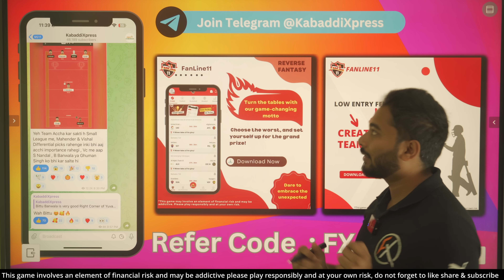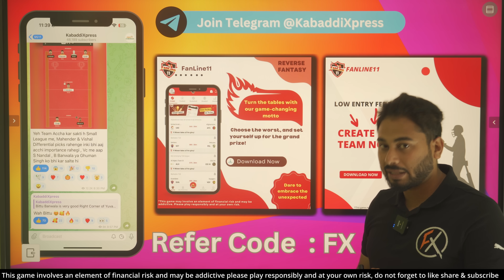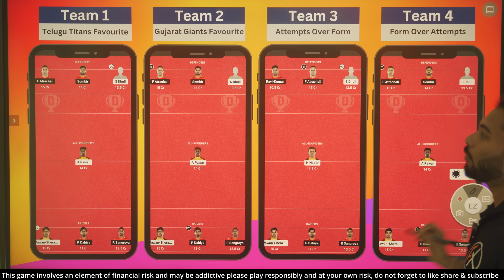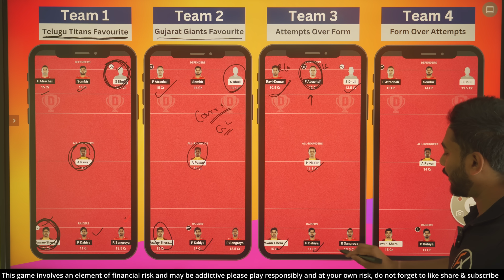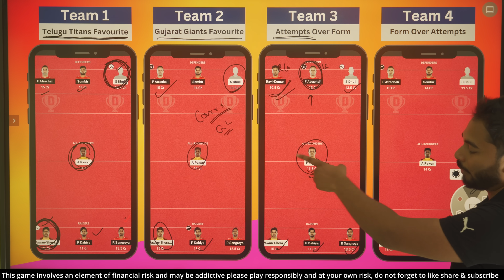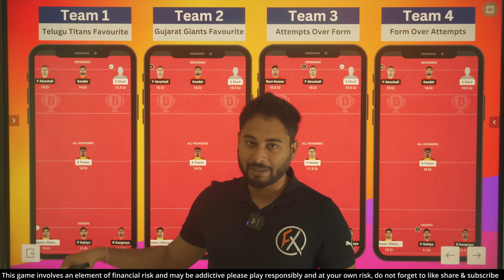TEL vs GUJ Dream11 Kabaddi,TEL vs GUJ Dream11 Prediction,Telugu Titans vs Gujarat Giants Kabaddi PKL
TEL vs GUJ Dream11 Team Prediction | TEL vs GUJ Kabaddi Dream11 | Telugu Titans vs Gujarat Giants Kabaddi | Will Parteek Dahiya will Score another Super 10 today ? , Will Pawan Sehrawat will Score another Super 10 today ?

Free Telegram Channel Link
New App Release  2024 😱
Refer Code 👉 FX
( Upcoming Benefits Exclusively for FX Users ) 🦚
Your Query :-
TEL vs GUJ Dream11 Team,
TEL vs GUJ Dream11 Prediction,
TEL vs GUJ Pro Kabaddi,
GUJ vs TEL Pro Kabaddi,
TEL vs GUJ Pro Kabaddi Match Fantasy Preview,
Telugu Titans vs Gujarat Giants Pro kabaddi match no 59,
Fantasy Kabaddi Guru,
GUJ vs TEL Dream11 Team,
GUJ vs TEL Dream11 Prediction,
TEL vs GUJ dream11 sl team,
GUJ vs TEL dream11 sl team,
Kabaddi Guru, Fantasy Xpress Kabaddi Channel on Youtube, TEL vs GUJ Dream11 Prediction | Telugu Titans vs Gujarat Giants Vivo Pro Kabaddi Match, Pro Kabaddi 2023,